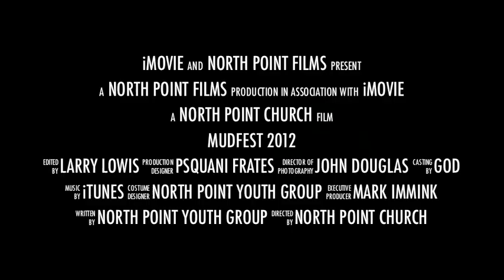MudFest2012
North Point Church - Plainwell Michigan - MudFest 2012!